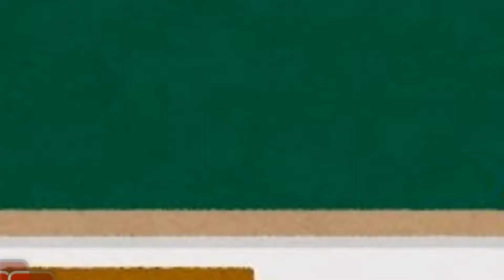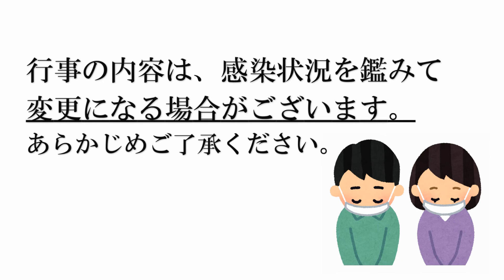【みらいず天沼新田】夏を遊びつくせ！夏休みは楽しみが盛りだくさん！！８月利用受付中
梅雨のじめじめが終われば、そこは夏！子どもたちの楽園！ですね。
今年もみらいず天沼新田では、お子さんたちにたくさんの夏の思い出を作ってもらいたく今から準備を進めていま～す！
毎年恒例のプール、最近登場した大型トランポリン、そして帰ってきたスプラトゥーン！？・・・・どれが一番か選べないからみらいずに毎日行っちゃお~かな(*'ω'*)